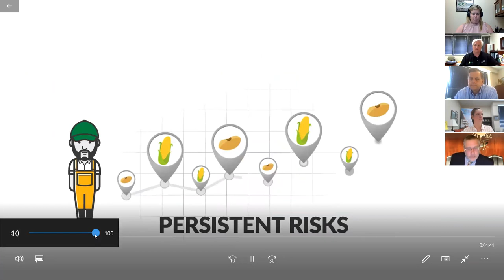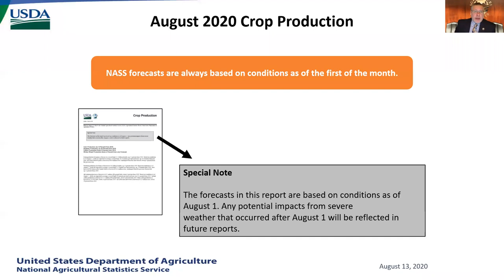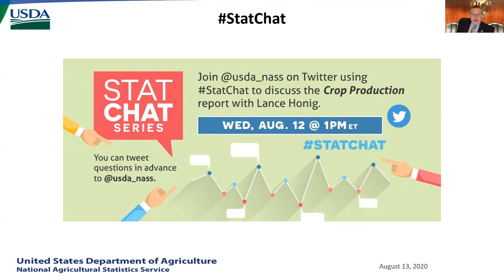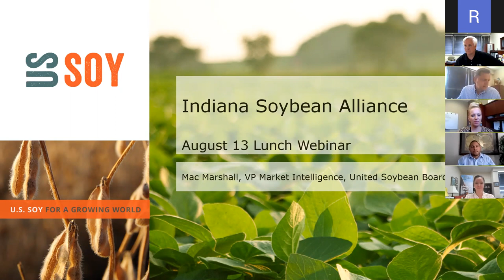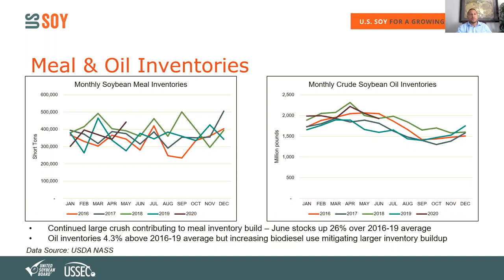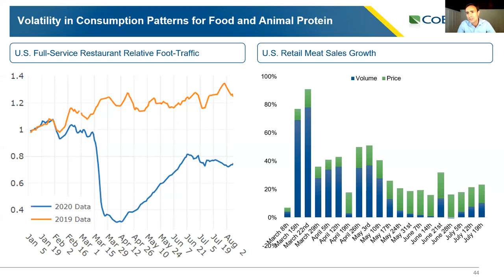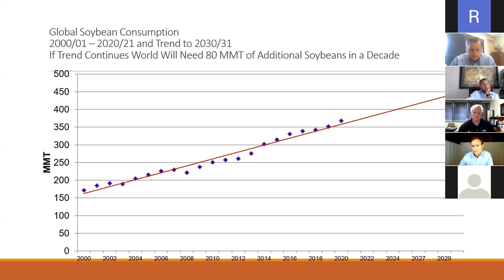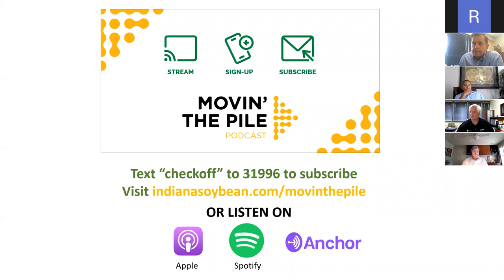Lunch Break Webinar: Breakdown of the USDA-NASS August Crop Production Report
Our Senior Director of Grain Production & Utilization, Ed Ebert joined a panel of experts to hit the highlights of the August 2020 report and discusses what it means for your business. Speakers include Lance Honig, USDA-NASS Crops Branch Chief; Will Sayer, CoBank Lead Protein Economist; and John Baize, USSEC Consulting Economist.